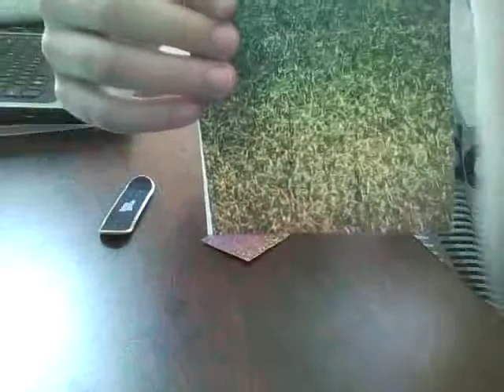96FingerBoards real wear graphic information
are new  line of real wear graphic these prototypes that will be sold soon